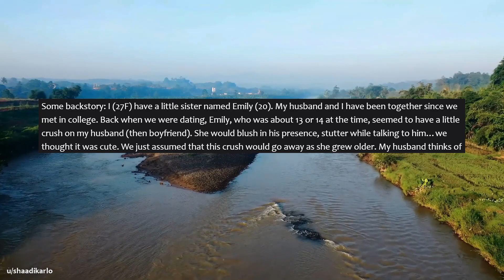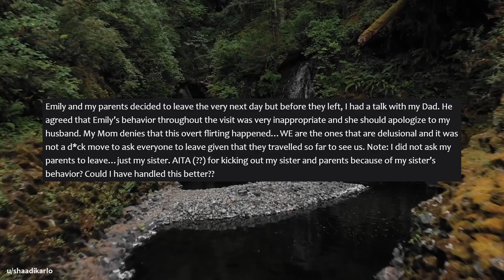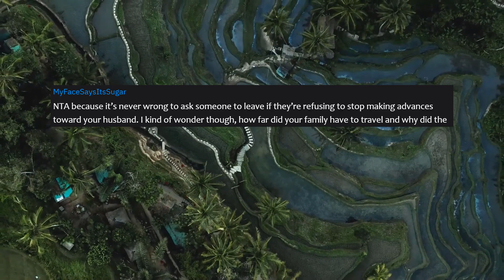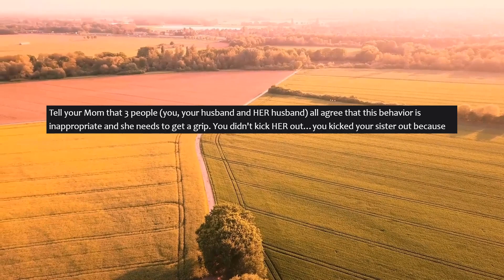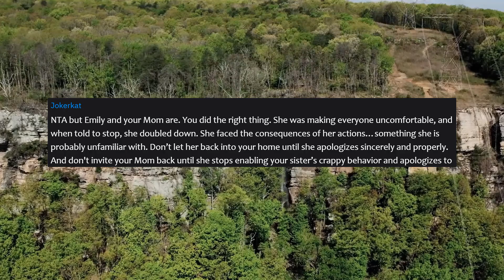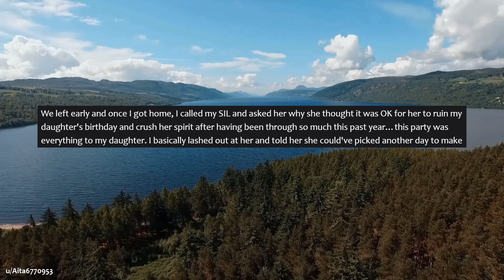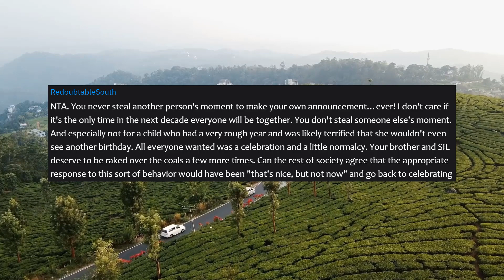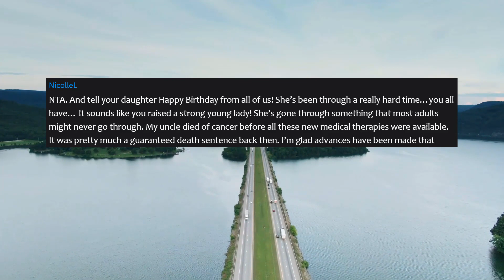(AITA) Done With My Sister Non-Stop Flirting With My Husband...Kicked Her Out!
AITA:   Reddit stories that you will love!   Be a part of the Code Karen community and let us know what you think!

On this channel, you can enjoy the best of Reddit top posts and funny Reddit stories from the most popular subreddits like r/AITA, r/Entitledparents and r/askreddit and others.

Toni Timestamps:
0:15 -   1st Story
2:50 -   Comments
7:57 -   2rd Story
10: 55 - Comments

I will be reading some of the best stories based on your suggestions. Reddit is absolutely awesome!  If you have your own stories, please send them to me!

These stories are transformative dramatized retellings based on original stories shared by anonymous individuals from various Reddit.com subreddits and the subreddit r/AITA and do not relate to any known individual by Code Karen or any associate of Code Karen.